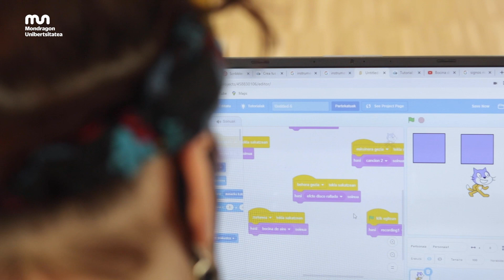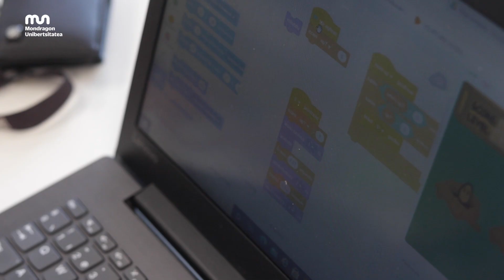Lehen Hezkuntza Graduko ikasleak Makey makey plakekin lanean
Lehen Hezkuntza graduko ikasleek, STEAM moduluaren baitan, umeentzako jolasak sortu dituzte Makey Makey plakak erabiliz. Prozesuaren berri eman digute bideo honetan.

Estudiantes del Grado en Educación Primaria trabajando con placas Makey makey

Los/las estudiantes del grado de Educación Primaria, dentro del módulo STEAM, han creado juegos para niños utilizando placas Makey Makey. En este vídeo nos han contado cómo ha sido el proceso.

Students of the Degree in Primary Education working with Makey Mickey boards

The students of the Primary Education degree, have created games for children using Makey Makey boards. In this video they have told us how the process has been.